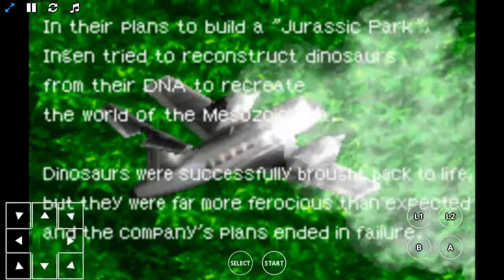JURASSIC MONTH| Well this was interesting Playing Jurassic Park 3 - Island Attack GBA/DAY 14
Welcome to the gaming videos of Jurassic month I hope you all enjoy the video as I am making them tho I can't get every single one so some of it might be a continuation of the previous video so I hope that doesn't bug you all to much